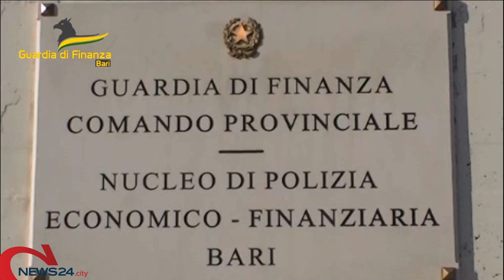BITRITTO | Evasione fiscale, sequestro beni e disponibilità finanziarie per 2 milioni di euro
Si tratta di una società cooperativa di Bitritto esercente in “altre attività di servizi per la persona”